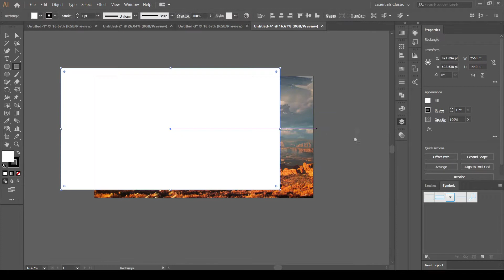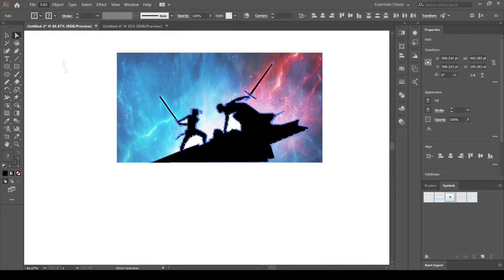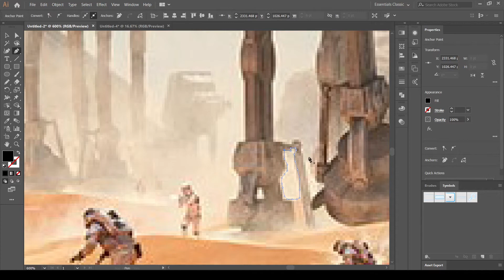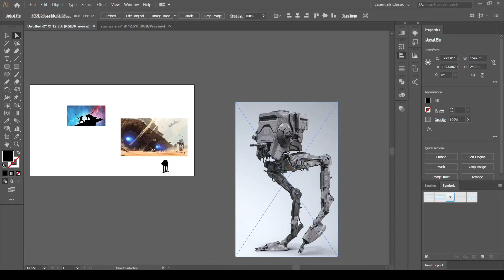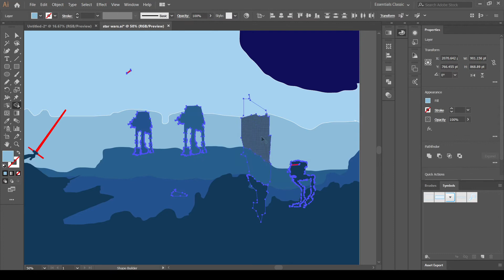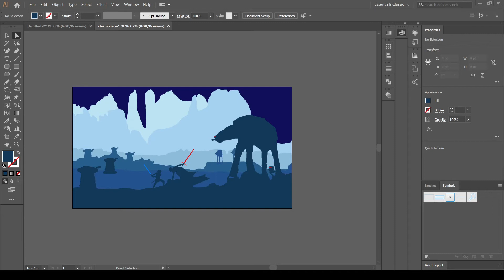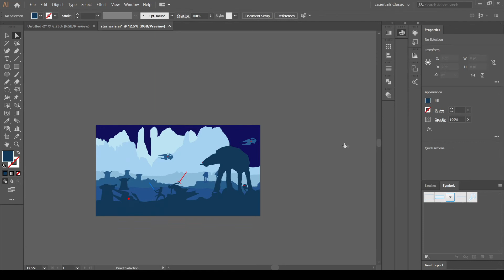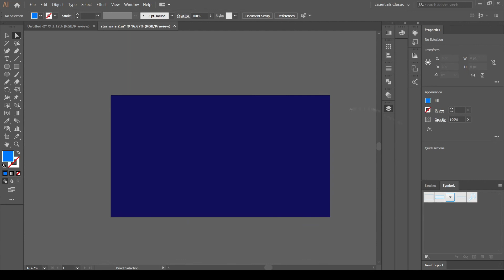Star Wars landscape speed art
115 layers
work time 2h 30 min